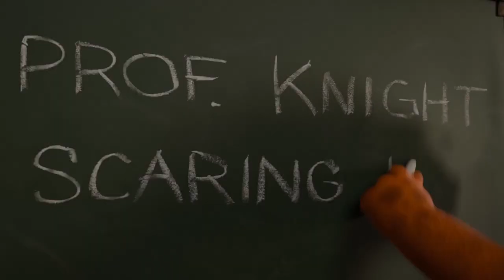Monsters University Viral Trailer # 4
New viral trailer for Monsters University. Don't miss previous Monsters University movie clips and trailers
Monsters University Viral Trailer 4. In theaters June 21, 2013.